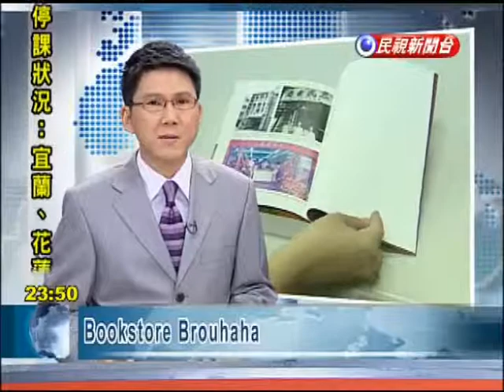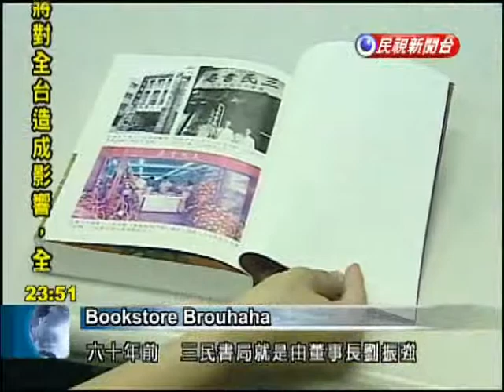Vice president, retired diplomat refuse to concede ground in bookstore origin dispute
A peculiar dispute has emerged concerning the founding of a famed Taipei bookstore. In a speech Wednesday to mark the bookstore's 60th anniversary, Vice President Wu Den-yih praised San Min Book Co. for implementing the spirit of the Three Principles of the People, a political philosophy developed by ROC founder Sun Yat-sen. Wu was then corrected by a former diplomat, who said the bookstore has nothing to do with Sun's philosophy. Wu Den-yih (July 10)Vice PresidentThe San Min Book Co. has been able to gradually implement the spirit of the Three Principles of the People through the publishing and cultural businesses. It has advanced the Republic of China, and in particular the Taiwan region. It has truly realized the spirit of the Three Principles of the People in Taiwan.That was Wu Den-yih